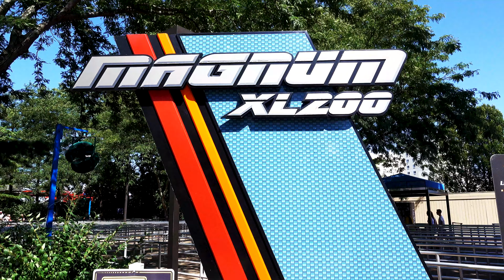Pleasure Beach Experience 2019: Channel Trailer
2019 is set to be our biggest year ever here at Pleasure Beach Experience with theme park adventures planned for the UK, Europe and in America as we look to upload more vlogs than we've ever done before, more on and off ride footage, documentaries, ride reviews, fact files and so much more!

Pleasure Beach Experience 2019;

Blackpool Pleasure Beach
UK Theme Parks
Vlogs
European Theme Parks
America
Documentaries
Fact Files
Ride/Park Reviews
Club Events
Behind The Scenes
Media Events
Water Parks
Fun Fairs
Halloween Coverage

Our Gear:

Panasonic HC-VX980
RØDE VideoMic